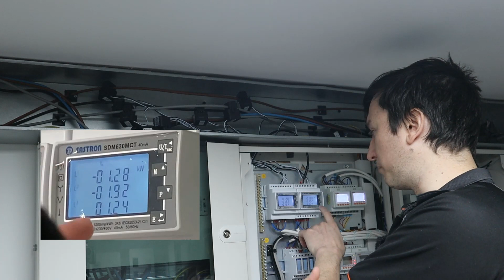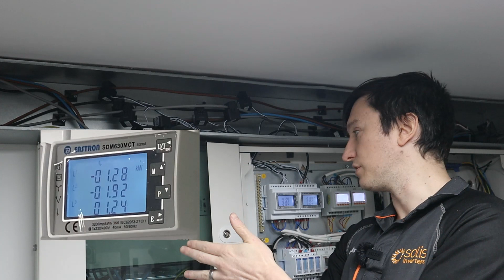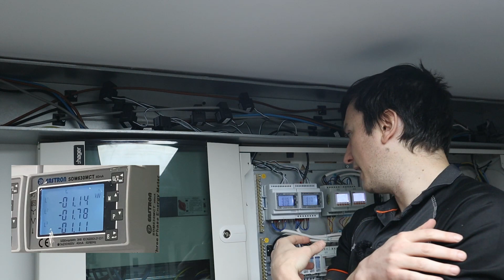Solis Meter Installation - CT Polarity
In this video our Technical Manager for Europe explains CT Polarity in detail.  He goes through why its important, how to do an quick check and how to verify its working as intended.